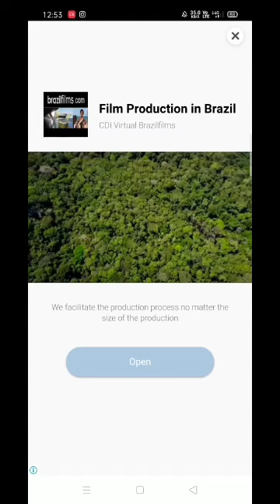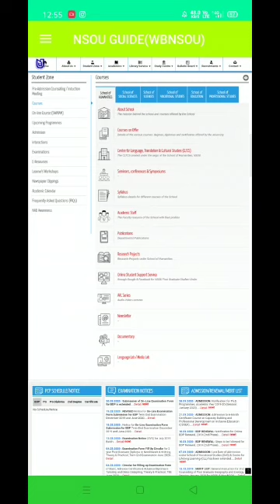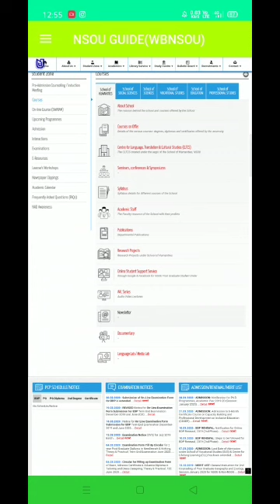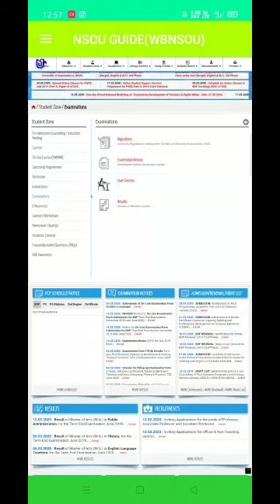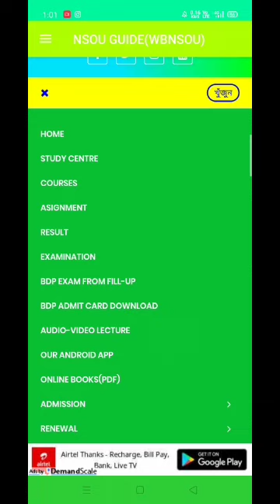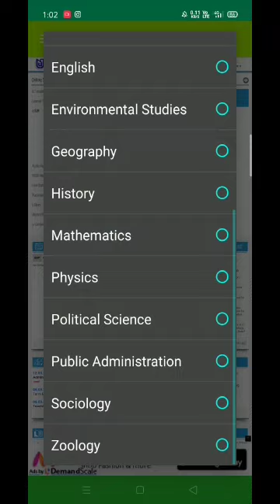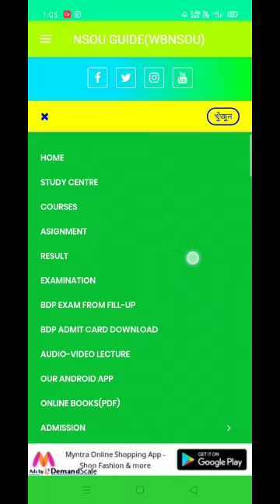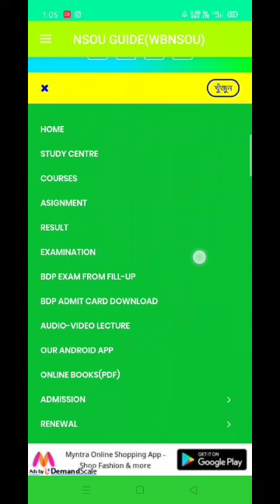NSOU GUIDE APP Tutorial || How to Use NSOU GUIDE APP|| Use process & All in One🔥🔥🔥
NSOU GUIDE APP Tutorial|| How to Download NSOU GUIDE APP🔥🔥🔥